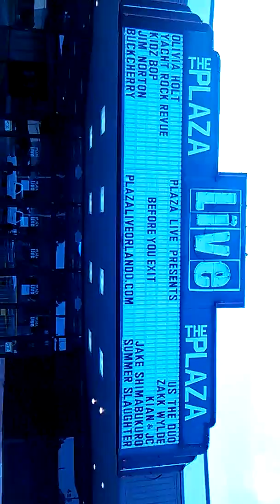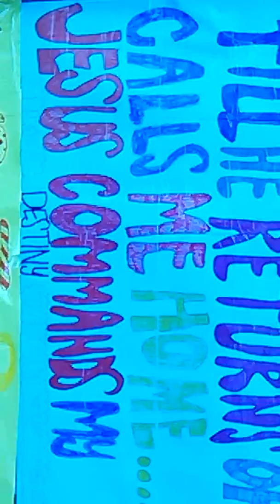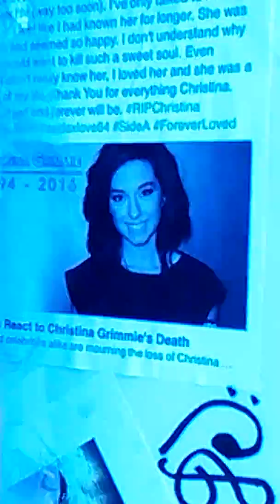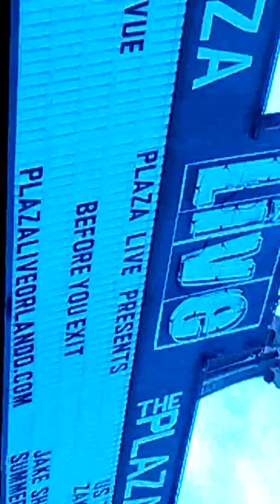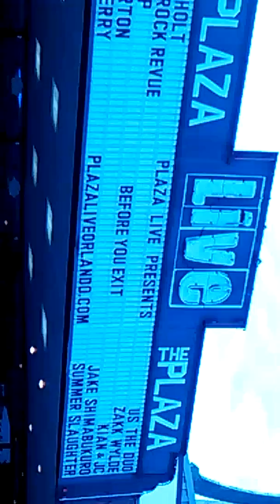Beautiful Christina Grimmie shot here.